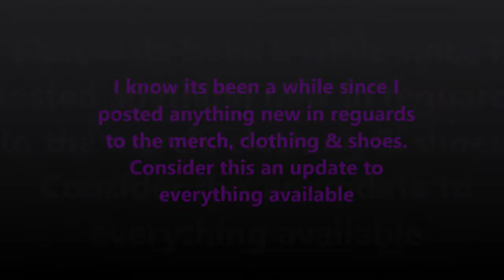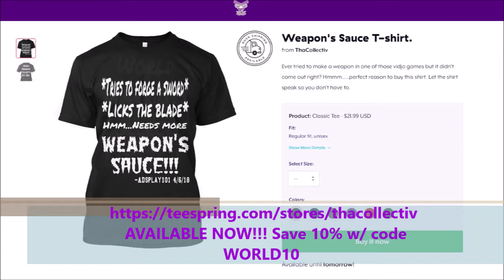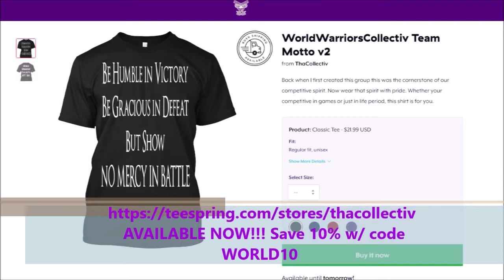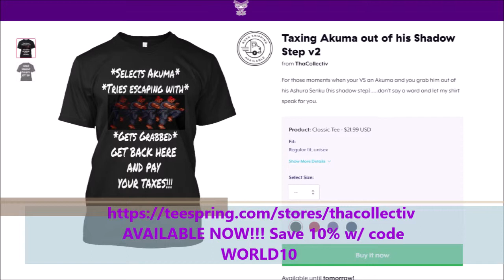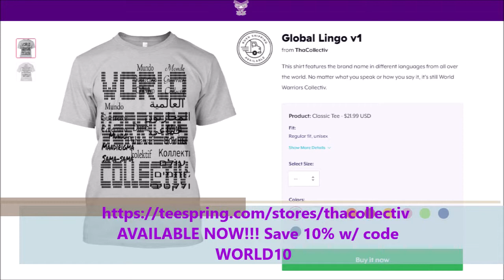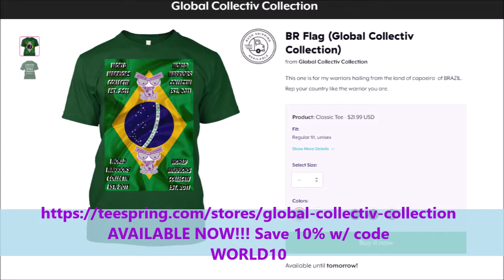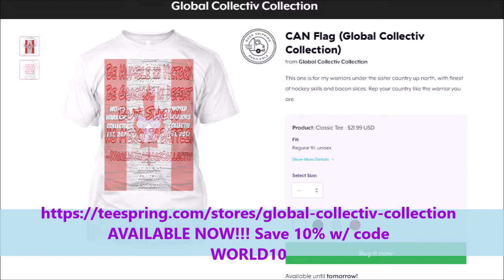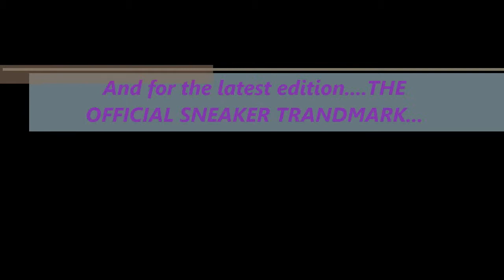2019 MERCH PROMO + SPECIAL ANNOUNCEMENT AT THE END!!!